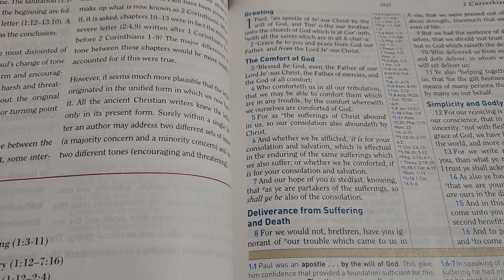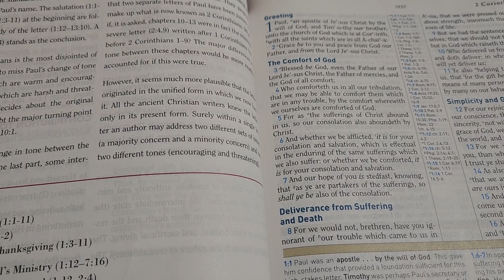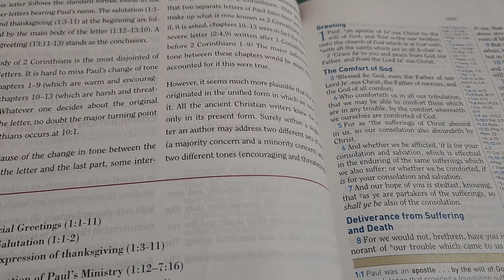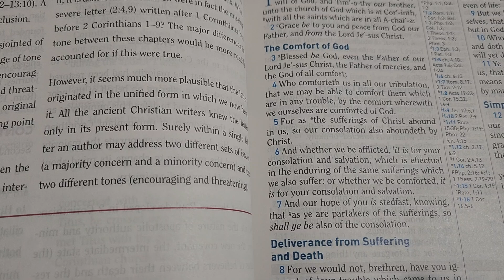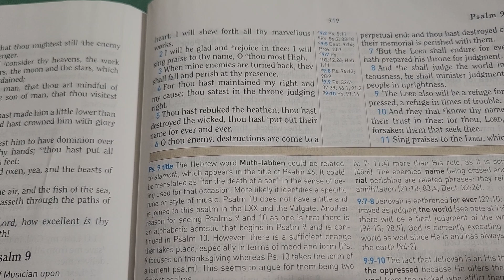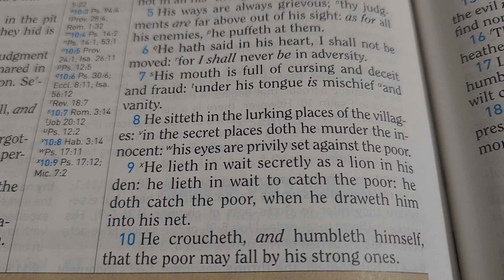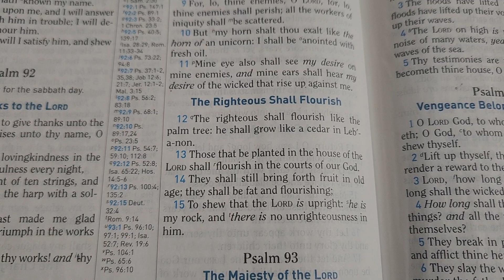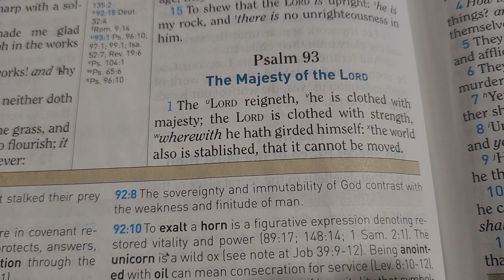psalm 8, psalm 9, psalm 91 intercession ( Spirit filled)